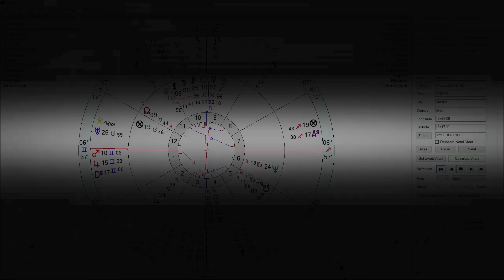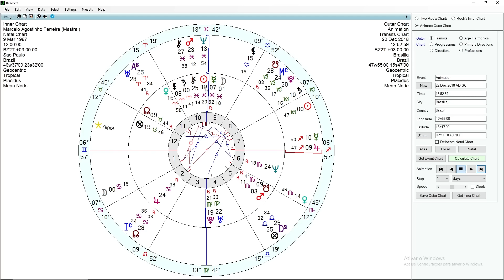CASO DANIEL MASTRAL - O QUE REVELAM OS ASTROS?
A morte do escritor Daniel Mastral está causando muito burburinho na internet. Encontrado morto com um tiro na cabeça e com a arma na sua mão esquerda (Mastral era canhoto) a tese óbvia é de que o escritor tirou a própria vida. Do ponto de vista astrológico essa tese se sustenta em função dos posicionamentos planetários e da ativação do grau maligno 18. O astrólogo Carlos Harmitt analisa o mapa de Daniel Mastral e o mistério envolvendo a sua morte. Confira!

ATENÇÃO!